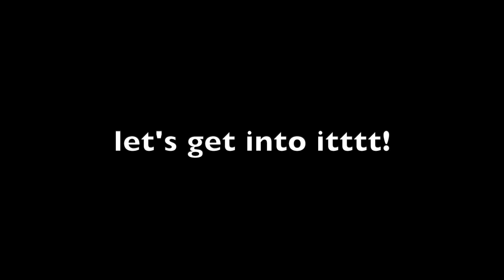We Stole Chino's Car For A Spontaneous "Girls Trip"... **DID NOT GO WELL**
If you haven’t yet you’re missing out! Join the army and click that little bell! Ily guys!

Here is the link to my other social media’s/email/sign up for singing lessons: